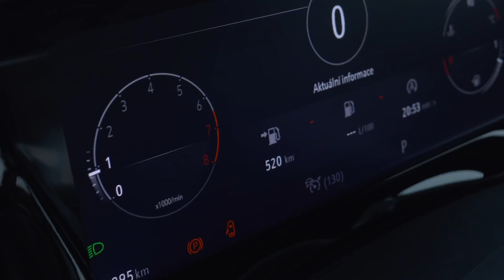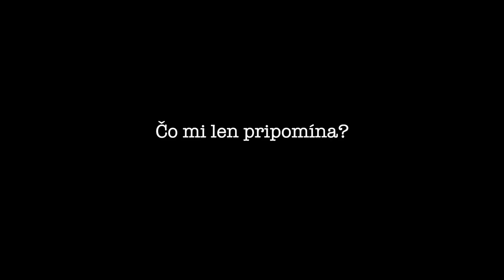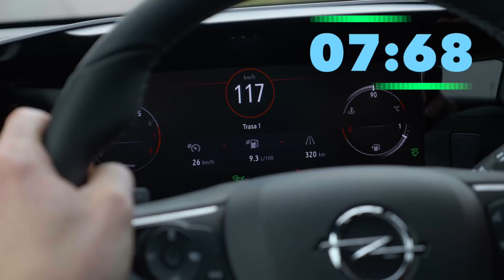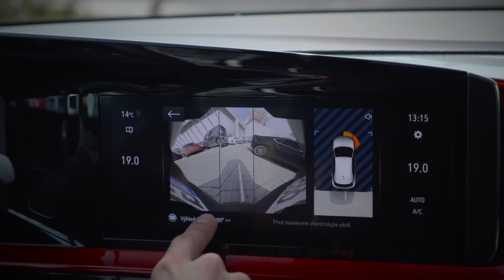Toto je nový Opel Mokka! 10 otázok a odpovedí - PRVÁ JAZDA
Nový Opel Mokka má potiahnuť dizajnérsku identitu nadchádzajúcich modelov značky Opel a robí to, ako inak, inšpiráciou z minulosti. Prezradíme vám prvé dojmy zo stretnutia s novou Mokkou v desiatich otázkach a odpovediach.